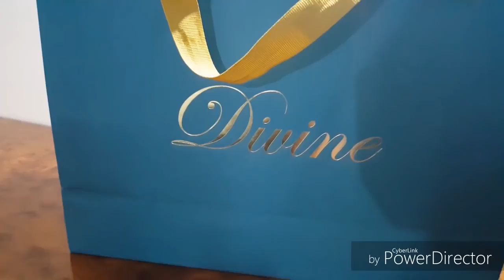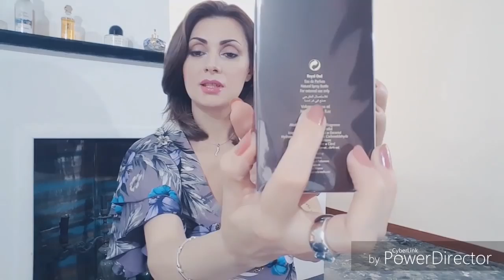Нишевая парфюмерия бренды